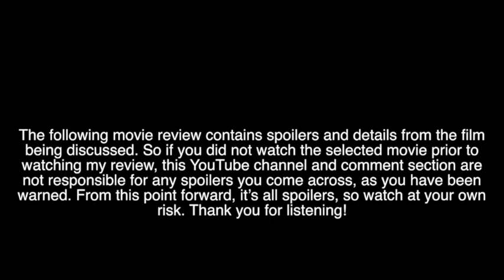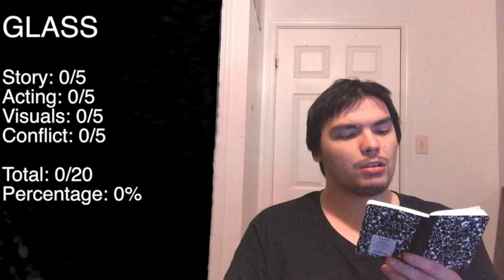MARACLE'S MOVIE REVIEWS: Glass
"Christian?" reviews the newly released movie "Glass" on the next edition of Maracle's Movie Reviews. If you didn't see the film prior to this video, I recommend watching the film first.

Did you see Glass? If so, did you like it or not? Also, this week is FULL of Royal Rumble videos. A WWE Sins, entrant predictions for both the male & female matches and a major Losers Lounge Podcast!

Song: Turn Around
Artist: Onlap

Think Optimistically!